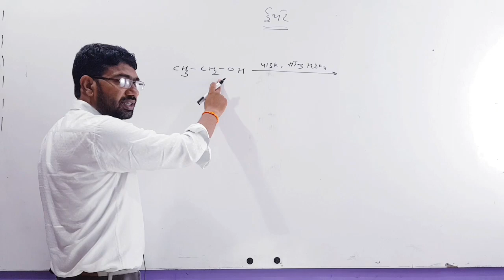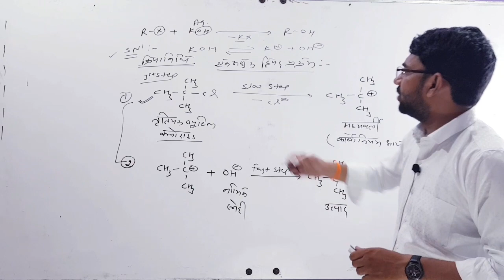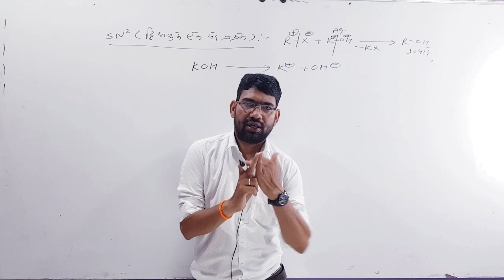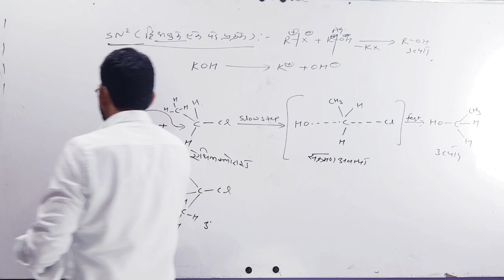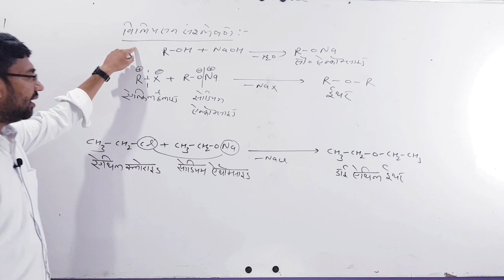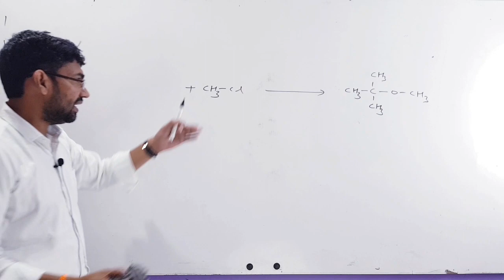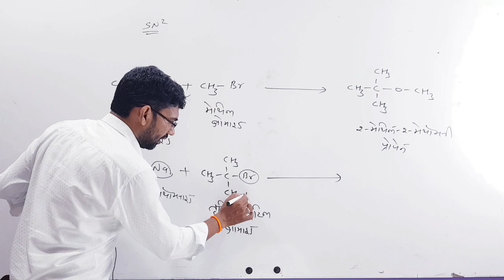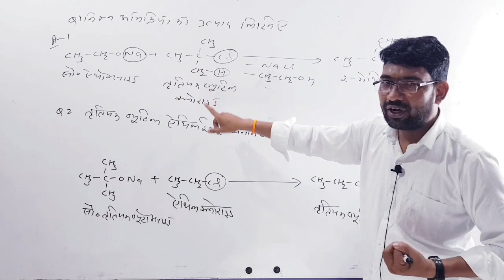Class 12th Chemistry Lecture - 36